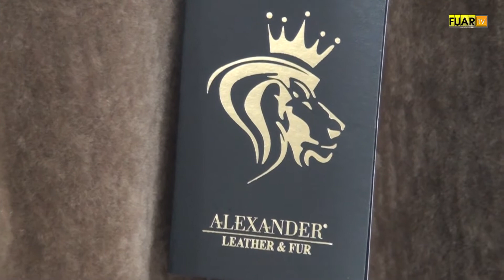ALEXANDER LEATHER & FUR - ZEYTİNBURNU / İSTANBUL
ALEXANDER LEATHER & FUR firma ortakları Mehmet KIRAL ve Leyla KIRAL, başarı ve faaliyetlerini DERİ VE MODA FUARI / KONGRE MERKEZİ firma standında, Fuar TV muhabirimiz Hülya ÇEKİM' e anlattı.